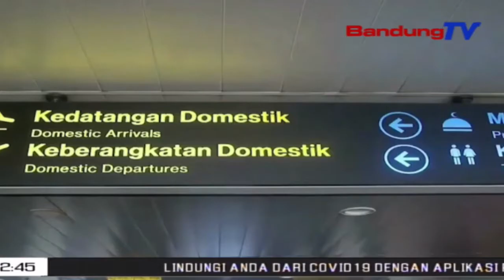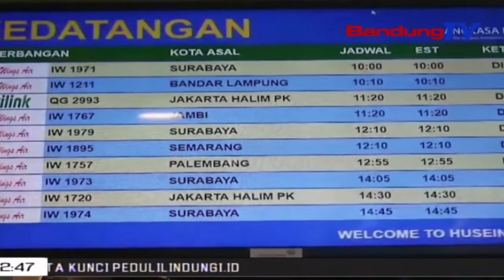Bandara Husein Sastranegara Nutup Penerbangan Komersil | TP | BANDUNGTV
TP | BANDUNGTV | ELBY NOPITRI | Bandara Husein Sastranegara Ngeureunkeun Saheulaan Layanan Penerbangan Komersial, Ti Mimiti Tanggal Dua Puluh Lima April Dua Rebu Dua Puluh Tepi Ka Tanggal Hiji Juni Dua Rebu Dua Puluh. Eta Ketak Teh Disorang Pikeun Ngarojong Kawijakan Pamarentah Ngeunaan Pamahing Mudik Dina Mangsa Pandemi Covid-19.